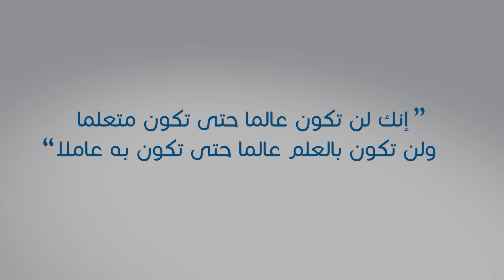المحاضرة الثانية عشر || صحة الطلاق بعد الخلع (٢)